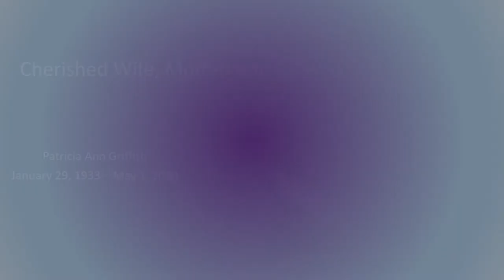Pat Griffith Memorial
Mom's memorial slide show